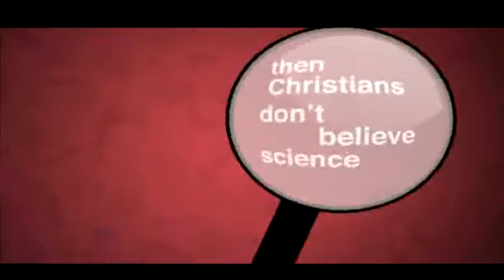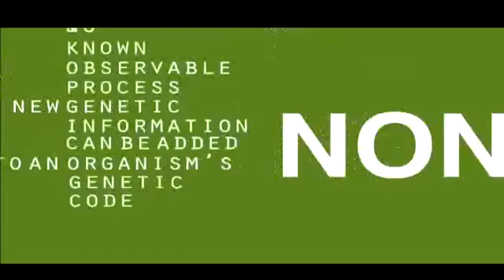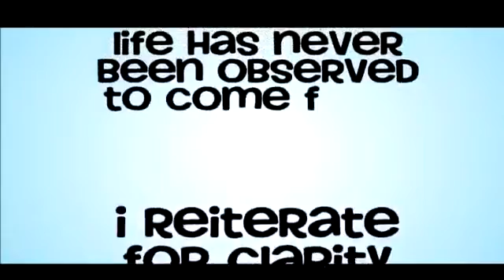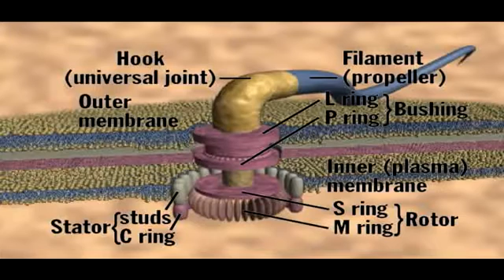NHBC-CA ~ C.S.I.: Creation Science Investigation (2016-09-28 WED)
Dr. A.W. Maricle, Pastor

SERMON SUBJECT:  C.S.I.:  Creation Science Investigation

PREACHER: Paul Phillips

NHBC's Wednesday Bible Study ~ September 28, 2016

Santa Rosa, Sonoma County, California